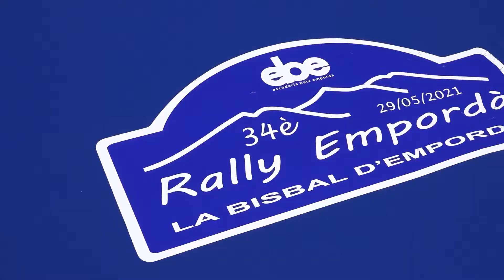Allbert Vall-Llovera - Roger Palau | Rallye Emporda 2021 | Renault 5 Gt Turbo